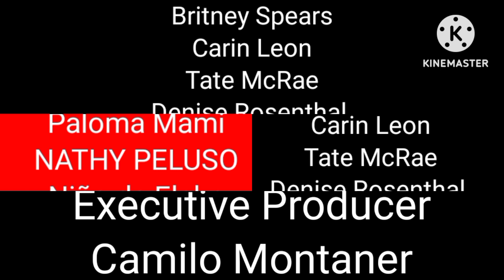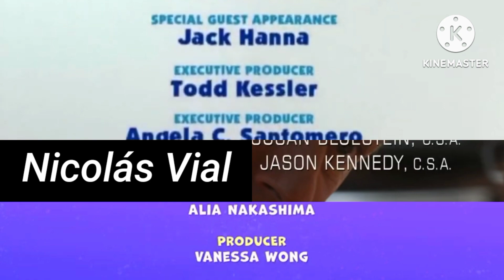4X Credits Remix Compilation